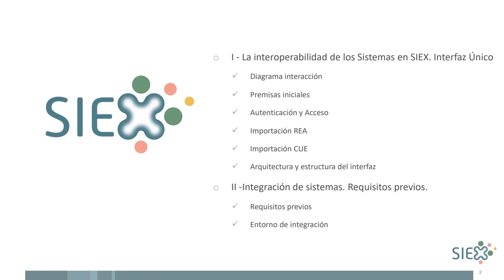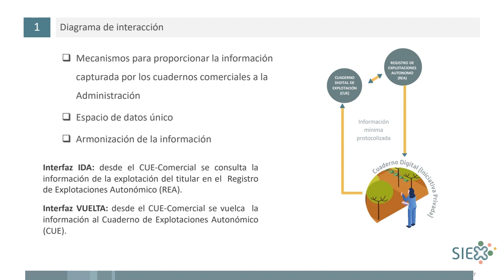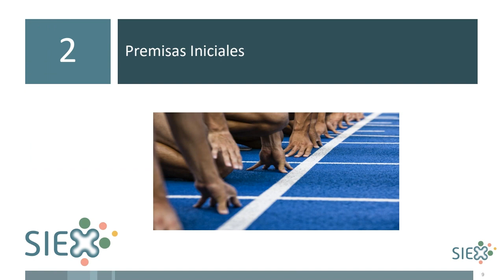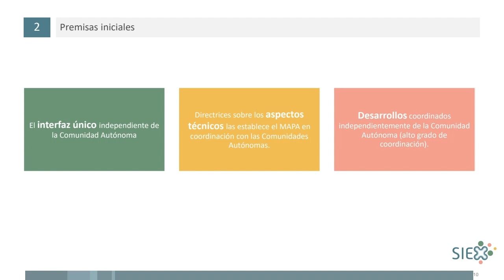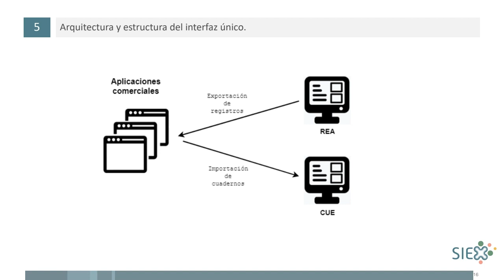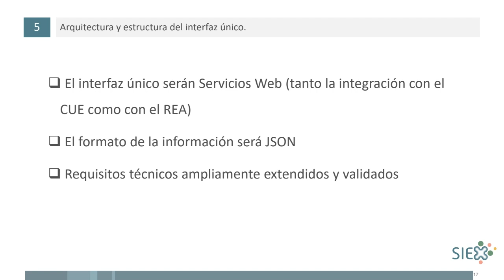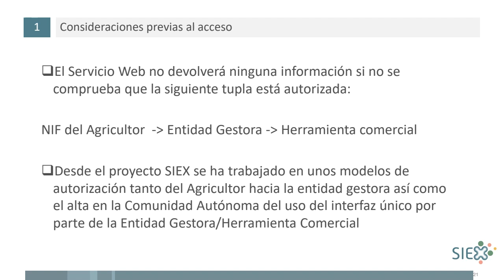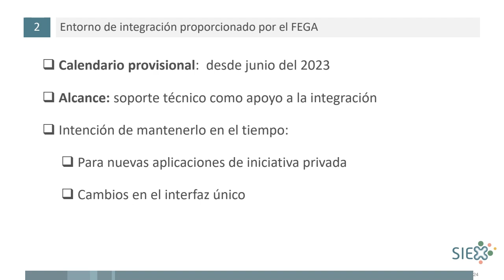3B6 2 Curso SIEX Colaboracion P P interoperabilidad, integracion 1603